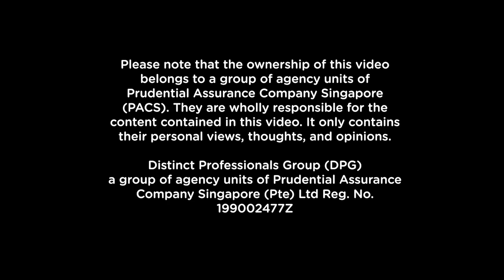A Day In The Life Of A Financial Consultant - Peter Lim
Welcome to a day in the life of a financial consultant... This video is about introducing Peter and his daily life being a consultant and fulfilling his role as a father.

Often we find ourselves slipping into the trap of balancing career and family, and the key is balance.

Do share with us your story of how you can have it all. We would love to hear and connect with you!